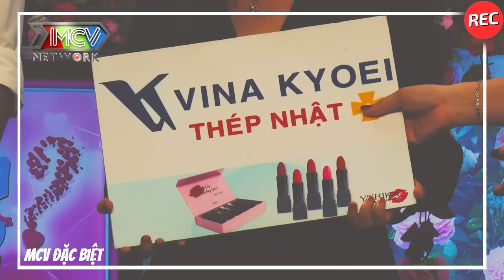Giám Đốc Chuỗi Cửa Hàng Mắt Kính Cầm Bó Tiền Đi Tán Gái Khiến Cô Nàng Chết Mê Chết Mệt